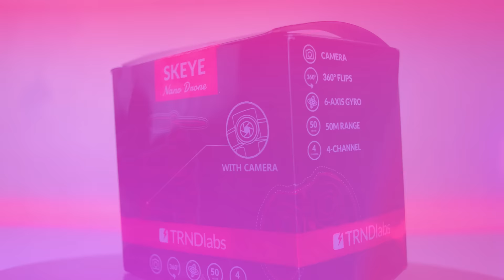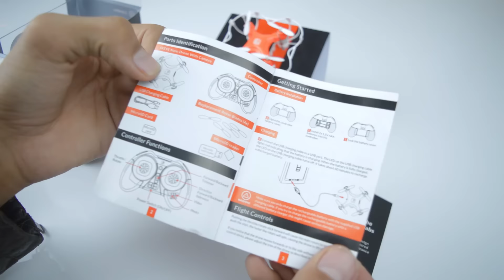أصغر طائرة من دون طيار بالعالم مع كامرا🚁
نسخة الكامرا
نسخة بدون الكامرا
خيارات اخرى باسعار افضل:
نسخة الكامرا
نسخة بدون الكامرا
ــــــــــــــــــــــــــــــــــــــــ­ــــــــــــــــــــــــــــــــــــــــ­ـــــــــــــــــــ
تواصل معي عبر